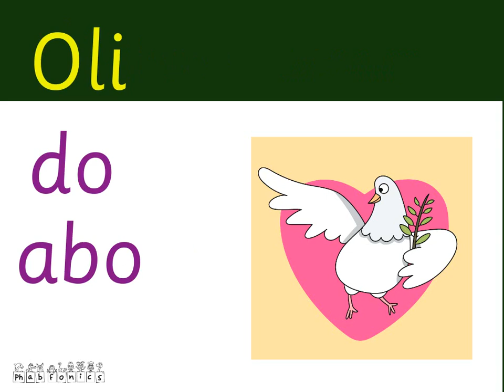/ve/ Olive Dove: Groovy Phonics Phase 5